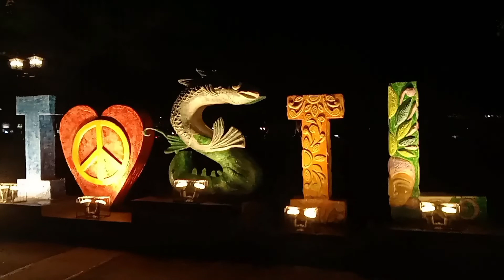🟣 WOW! World Class Fountain?? in Silay City. ❤️❤️👌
Beautiful fountain in Silay City Plaza and I think this fountain has world class lights and design.